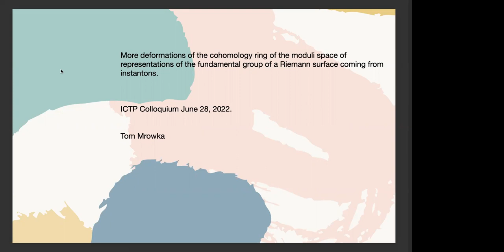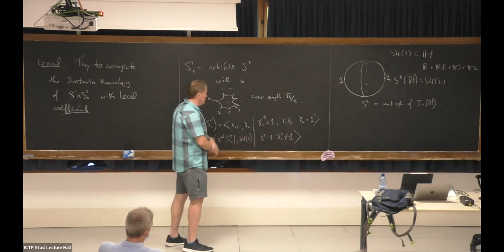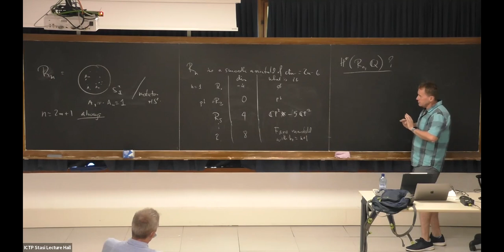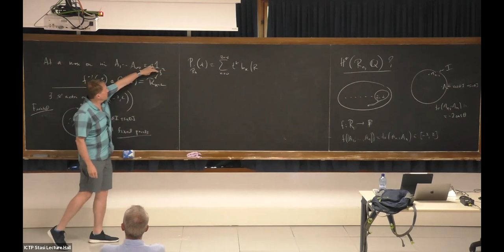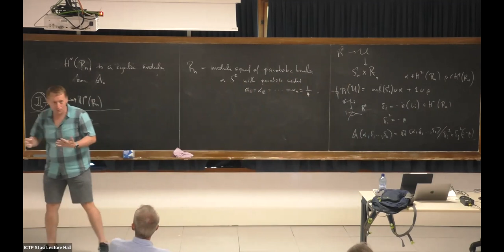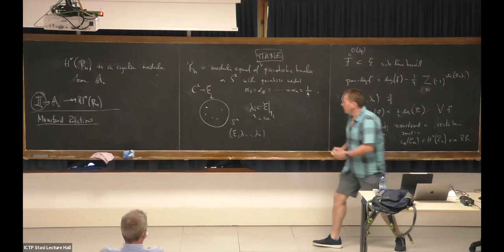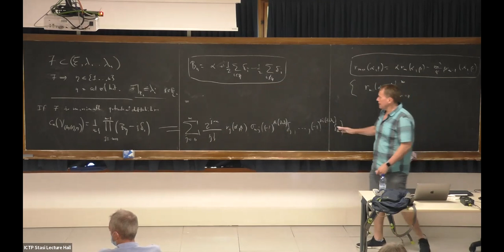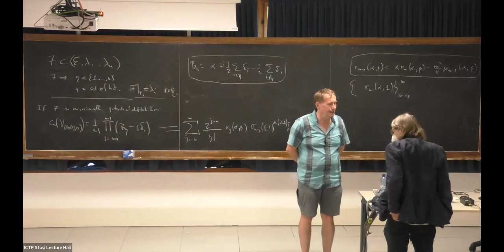ICTP Mathematics Colloquium on "More deformations of the cohomology ring of the moduli space of r...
ICTP Mathematics Colloquium on "More deformations of the cohomology ring of the moduli space of representations of the fundamental group of a surface coming from instantons"

Speaker: Tomasz Mrowka (MIT, USA)

2022_06_28-16_00-COL_MTH.mp4

Abstract: The space of (conjugacy classes of) representations of the fundamental group of Riemann surface (sometime with punctures) into SU(2) (and other Lie groups) has been the focus of study in mathematics and physics for many years. Besides having a concrete topological description these spaces have other incarnations.

• In algebraic geometry as moduli spaces of certain stable rank 2 holomorphic vector bundles.

• In differential geometry as moduli spaces of flat connections in a principal bundle over the Riemann surface.

• In physics as the critical points of the Yang-Mills functional on connections in a principal bundle over the Riemann surface.

There is a rich story describing the cohomology rings of these spaces in Instanton Floer homology (as does quantum cohomology) provides natural deformations of these ring structures. When the surface has punctures these deformations coming in families that appear at first hard to describe. This talk with review some of the history of this story. Each of the incarnations of the representation space play an important role as evidenced by the large and varied group of mathematicians and physicists that have contributed to the this study over the years. At the end some we’ll give some hints at some of the ideas behind computing these further families of deformations.